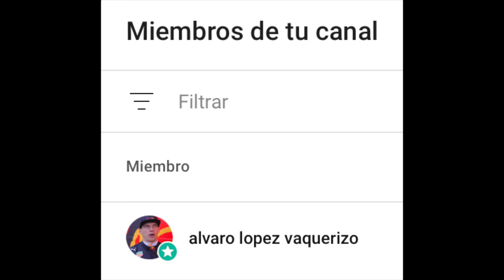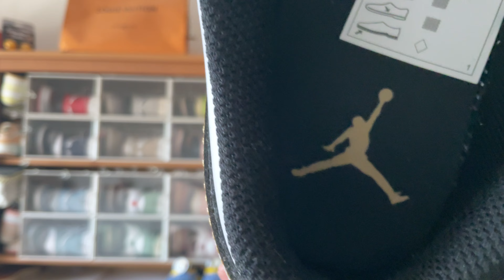REVIEW JORDAN 1 LOW WHITE BLACK METALLIC GOLD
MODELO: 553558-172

También si queréis ayuda con zapatillas en profundidad, con análisis me apoyáis donando en el mismo video y saldrá vuestro comentario destacado.

Tambien dejo mi Paypal por si preferís donar por ahí desde 2€ como en Youtube, así donáis con vuestro usuario de instagram, youtube, tiktok y os respondo. Aquí lo dejo